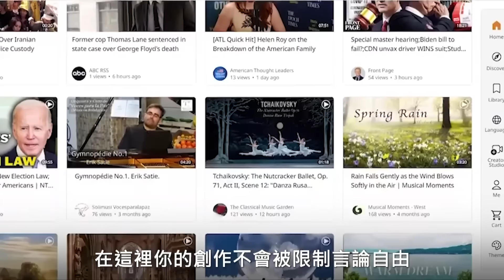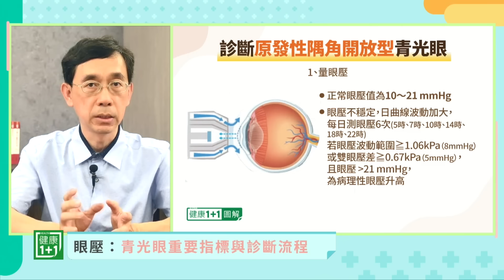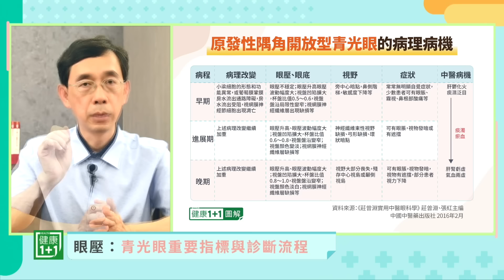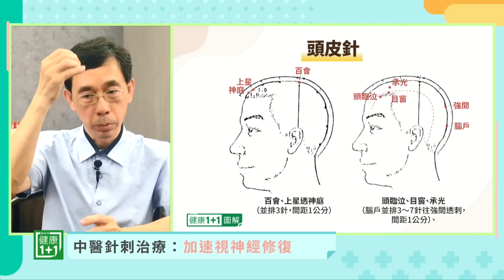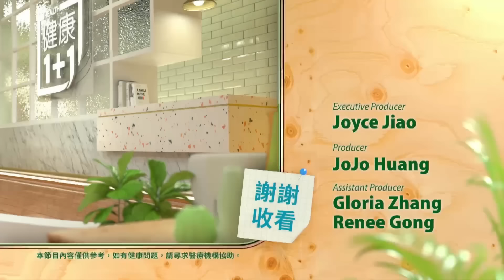青光眼是讓人聽了就害怕的疾病，它的共同特徵是「視神經萎縮」和「視野缺損」，目前是不可逆性致盲眼病的第二位。看傳統醫學如何逆轉青光眼！|（2023.07.01） 健康1+1 · 直播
西方醫學認為青光眼不可逆，中醫可以逆轉青光眼嗎？針灸療應用於青光眼，可以加速視神經萎縮的修復。常用的針灸穴位包括頭部眼周、手部、腳部、腰部、腹部、頭皮和耳穴等。中醫治療青光眼強調辨證施治，有助於降低眼壓、改善視力並延緩病情進展

Time Code:
Main BAR:  逆轉青光眼風險：保護視力的關鍵
01:40：房水與青光眼：疾病機制與病理分析
05:30：眼壓: 青光眼重要指標與診斷流程
14:40：增加風險：避免趴睡、頭下腳上的運動
18:33 :  中醫針刺治療：加速視神經修復
27:30 :  逆轉青光眼：保護視力的關鍵方法

💎今日專家

吳國斌
心醫堂中醫診所院長
三重松年大學 中醫養生課程講師
年代新聞（聚焦2.0）節目專訪
台北宜蘭同鄉會、新莊區公所
板橋區公所、富邦人壽 中醫
健康養生講座 講師
新唐人電視台（談古論今話中醫）

節目專訪
大學土木工程學系 學士
結構工程技師
大紀元時報中醫專欄作家

青光眼是讓人聽了就害怕的疾病，它的共同特徵是「視神經萎縮」和「視野缺損」，目前是不可逆性致盲眼病的第二位。看傳統醫學如何逆轉青光眼！